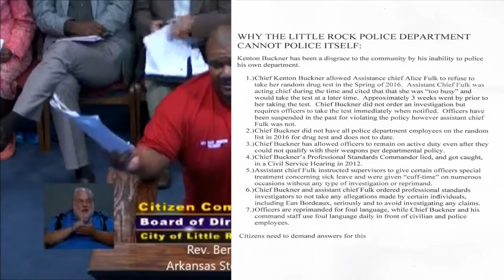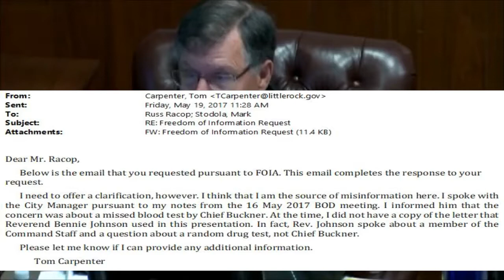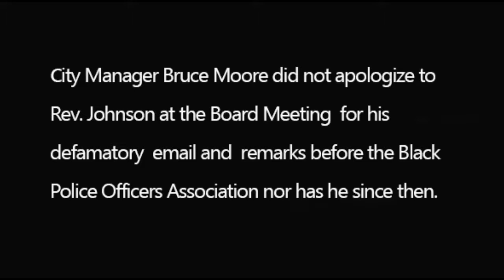Rev. Benny Johnson addresses the Little Rock Board of DIrectors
Rev. Benny Johnson with Arkansas Stop the Violence adresses the Little Rock Board of Directors at the June 6th meeting.  Rev. Johnson speaks about a defamatory email sent out by City Manager Bruce Moore and remarks he made about him at the Black Police Officers Association last month.